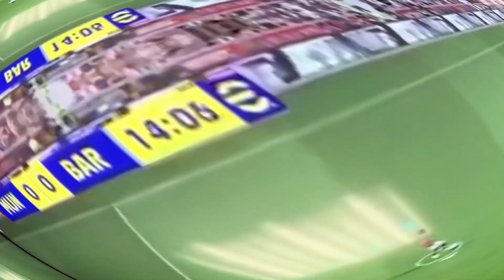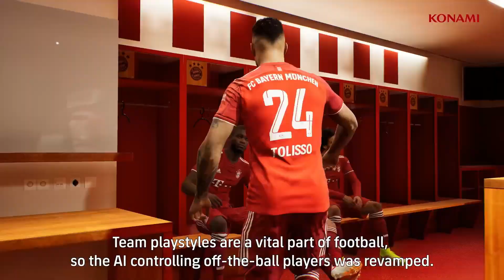🔥 eFootball 2022 / PREDICCION DE MEDIAS DEL NUEVO *PES 2022* PARA ANDROID/iOS/PC | Andrew gV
✔ eFOOTBALL 2022 predicción de medias
efootball 2022 fecha de lanzamiento,
efootball 2022 ppsspp,
efootball 2022 liga master,
efootball 2022 español,
efootball 2022 android,
efootball 2022 andrew,
efootball 2022 analisis,
efootball 2022 agosto,
efootball 2022 apk,
efootball 2022 avis,
efootball 2022 arabic,
efootball 2022 apk obb,
efootball 2022 beta,
efootball 2022 become a legend,
football 2022 beta,
efootball 2022 beta pc,
efootball 2022 base de datos,
football 2022 beta ps4,
efootball 2022 beta gameplay,
efootball 2022 black to gold,
efootball 2022 cuando sale,
efootball 2022 crossplay,
efootball 2022 comprar,
efootball 2022 como descargar,
efootball 2022 chile,
efootball 2022 cuando sale ps4,
efootball 2022 clubes pro,
efootball 2022 cuanto cuesta,
efootball 2022 demo,
efootball 2022 descargar,
efootball 2022 djmariio,
efootball 2022 demo ps4,
efootball 2022 demo pc,
efootball 2022 database,
football 2022 download,
efootball 2022 descargar pc,
efootball 2022 estadios,
efootball 2022 en español ppsspp,
efootball 2022 equipos,
efootball 2022 eol,
efootball 2022 estreno,
efootball 2022 es gratis,
football 2022 explained,
efootball 2022 faces,
efootball 2022 fecha,
efootball 2022 free to play,
efootball 2022 free,
efootball 2022 franklin,
efootball 2022 fecha de salida,
efootball 2022 foro,
efootball 2022 gratis,
efootball 2022 gamescom,
efootball 2022 gameplay ps4,
efootball 2022 gameplay trailer,
efootball 2022 gameplay español,
efootball 2022 gameplay android,
efootball 2022 gameplay ps5,
football 2022 hindi,
efootball hanouna 2022,
efootball pes 2022 ppsspp hd,
efootball 2022 ps4 hen,
efootball pes 2022 hd,
efootball 2022 ios,
efootball 2022 info,
efootball 2022 iso ps2,
efootball 2022 iconic moment,
efootball 2022 iconic,
efootball 2022 iso,
efootball 2022 indonesia,
efootball 2022 ign,
efootball 2022 juventus,
jugando football 2022,
efootball pes 2022 juventus,
efootball 2022 jl,
efootball 2022 jリーグ,
jadwal rilis efootball 2022,
jogando efootball 2022,
efootball 2022 davy jones,
efootball 2022 konami,
efootball 2022 kapan rilis,
efootball pes 2022 konami,
konami efootball 2022 trailer,
efootball 2022 kariyer,
efootball 2022 khi nào ra mắt,
kapan update efootball 2022 mobile,
efootball pes 2022 karrieremodus,
efootball 2022 lanzamiento,
efootball 2022 licencias,
efootball 2022 ligas,
efootball 2022 lite,
efootball 2022 launch date,
efootball 2022 ligas licenciadas,
football 2022 leagues,
efootball 2022 master league,
efootball 2022 myclub,
efootball 2022 mobile gameplay,
efootball 2022 modo carrera,
efootball 2022 mobile fecha,
efootball 2022 mobile trailer,
efootball 2022 mls,
efootball 2022 nintendo switch,
efootball 2022 noticias,
efootball 2022 novedades,
efootball 2022 next gen,
efootball 2022 news,
efootball 2022 new features,
efootball 2022 new trailer,
efootball 2022 new legends,
efootball 2022 opinion,
efootball 2022 offline,
efootball 2022 option file,
efootball 2022 online gratis,
efootball 2022 official,
efootball 2022 online,
football 2022 official,
efootball 2022 official gameplay,
efootball 2022 psp,
efootball 2022 ps2,
efootball 2022 ps5 gameplay,
efootball 2022 ppsspp español,
efootball 2022 quinton,
efootball 2022 monsieur quinton,
efootball 2022 quando lança,
quando esce efootball 2022,
efootball pes 2022 quando esce,
quando sai efootball 2022,
efootball 2022 reaccion,
efootball 2022 real madrid,
efootball 2022 review,
efootball 2022 requisitos,
efootball 2022 rating,
efootball 2022 release date,
efootball 2022 requisitos pc,
efootball 2022 requisitos android,
efootball 2022 switch,
efootball 2022 salida,
efootball 2022 soundtrack,
efootball 2022 ser una leyenda,
efootball 2022 stats,
efootball 2022 sera gratis,
efootball 2022 steam,
efootball 2022 stadia,
efootball 2022 xbox series s,
efootball 2022 trailer español,
efootball 2022 trailer reaction,
efootball 2022 tendra liga master,
efootball 2022 teams,
efootball 2022 transfer market,
efootball 2022 teaser,
efootball 2022 test,
efootball 2022 update,
efootball 2022 update malayalam,
efootball 2022 update date,
efootball pes 2022 update,
efootball pes 2022 season update,
efootball pes 2022 unreal engine,
efootball pes 2022 new update,
efootball pes 2022 ultimate team,
efootball 2022 var,
efootball 2022 vs fifa 22,
efootball 2022 vs pes 21,
efootball 2022